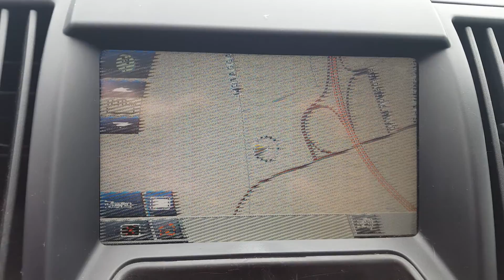2008 Land Rover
2008 Land Rover under the hood